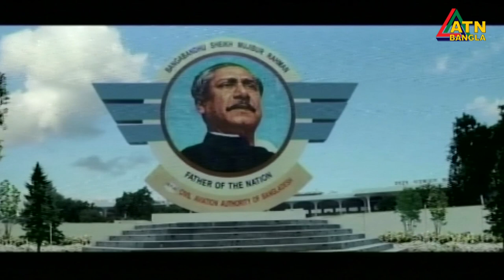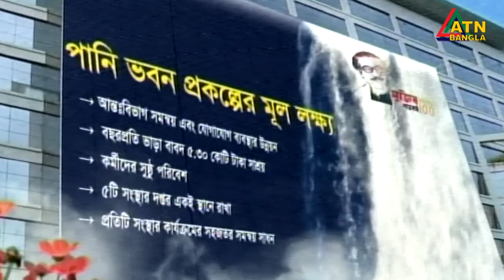সব দেশের সাথে বিমান চলাচলের উদ্যোগ নিতে হবে, বাড়াতে হবে সেবার মান- প্রধানমন্ত্রীর তাগিদ।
এজন্য বিমান সেবার মান আরো বাড়ানোর কথাও বলেন তিনি। গণভবন থেকে সিলেট ওসমানী আন্তর্জাতিক বিমানবন্দর সম্প্রসারণসহ চারটি প্রকল্পের উদ্বোধনী অনুষ্ঠানে প্রধানমন্ত্রী এসব কথা বলেন। বিস্তারিত আপেল মাহমুদের রিপোর্টে।